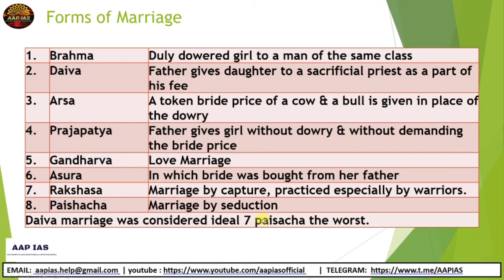FORMS OF MARRIAGE | Complete Ancient History | Fatafat Revision SERIES lUPSC CSE/IAS 2021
👉PIB, AIR, Yojana By AAP IAS :
👉All Lecture-Polity & Constitution:

INSTRUMENTS I USE FOR RECORDINGS :
👉My Writing Paid:
👉My Mike:
👉My Laptop:

UPSC
CIVIL SERVICES EXAM
CIVIL SERVICES
UPSC IAS Syllabus
UPSC Syllabus
UPSC Online
UPSC Exam
UPSC CSE 2020
Civil Preparation
UPSC Preparation
UPSC Motivation
UPSC Online
Crack IAS
Crack UPSC
UPSC FPFO
EPFO 2020